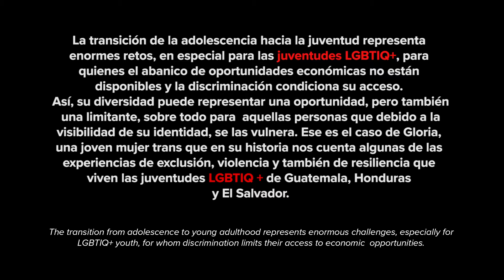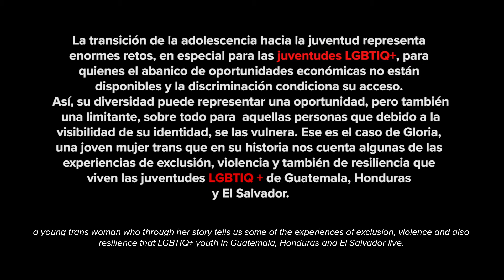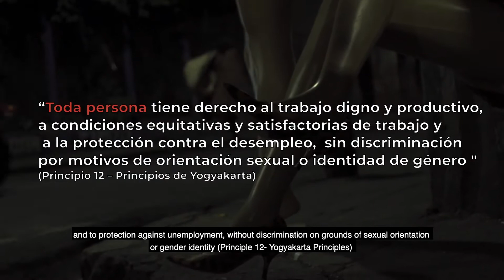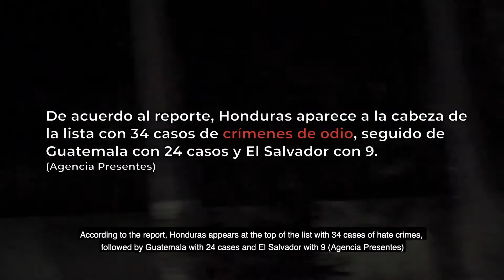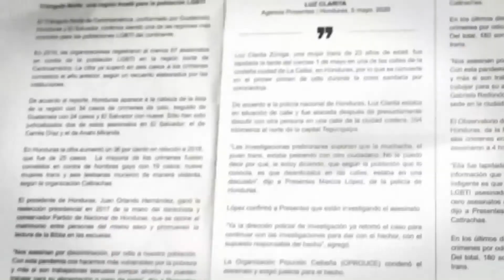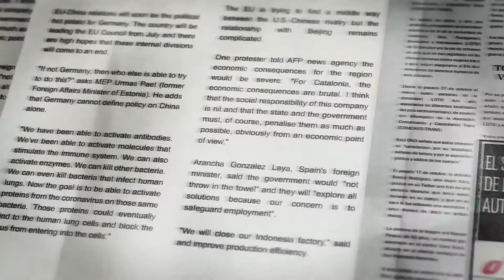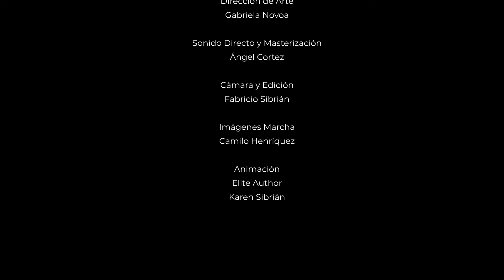Juventudes desprotegidas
Parte del estudio: "Vidas desprotegidas: las oportunidades económicas de las juventudes LGBTIQ+ en contextos de violencia en el Triángulo Norte de Centroamérica".